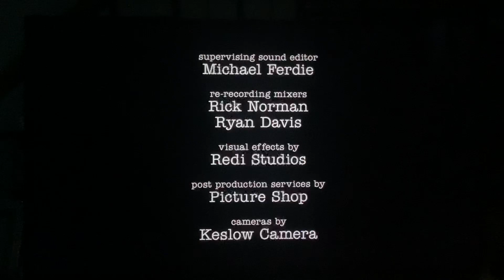Chuck Lorre Productions/Warner Bros. Television (2019) #4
Taken at the end of the second season of "Young Sheldon" (2019), episode 14, "David, Goliath and a Yoo-hoo from the Back" on Netflix.

This TV show has #10 in the Philippines today.